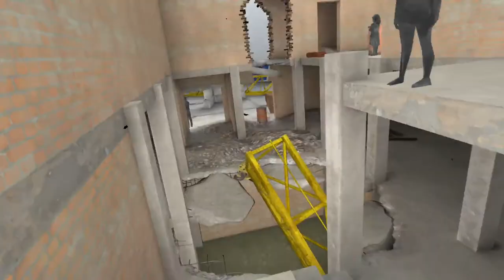Bolotky Village (1st heavy helix) - Into The Radius Meta Quest 2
this is the first part of a long trek which im lucky to have survived, part 2 coming soon.

 i found out through google that i need to go somewhere else to find the second helix because i couldbt find the other heavy one here.